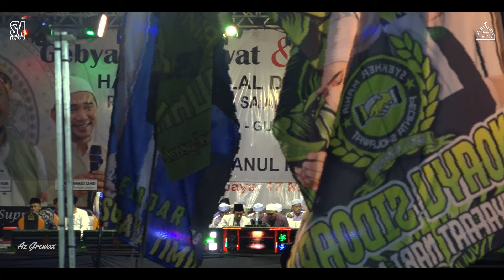GUS AZMI DUET NADA TINGGI LAGU ALAMATE ANAK SHOLEH FEAT ALDAN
support Juga Channel Youtube kami

TERIMA KASIH..

Editor By
Rafael Rijaldi